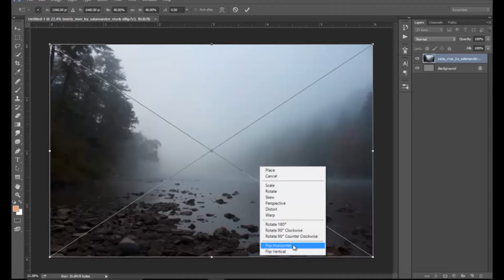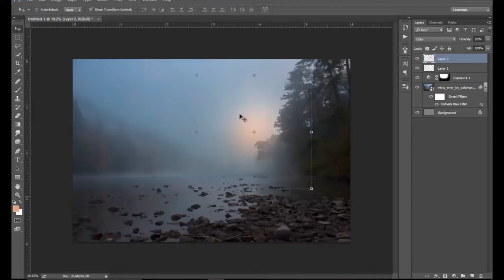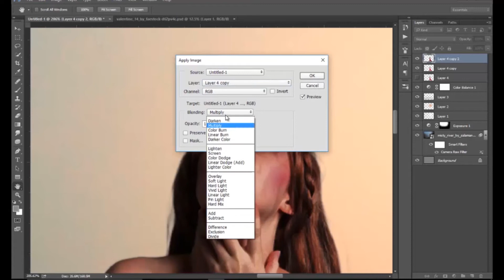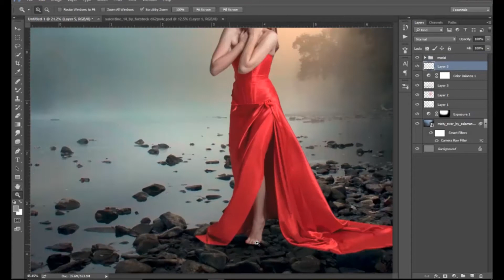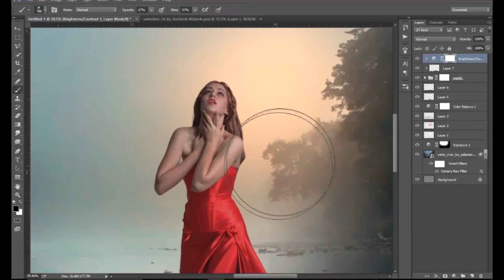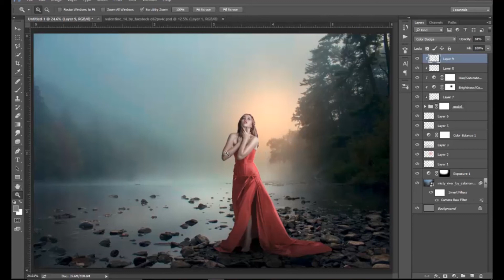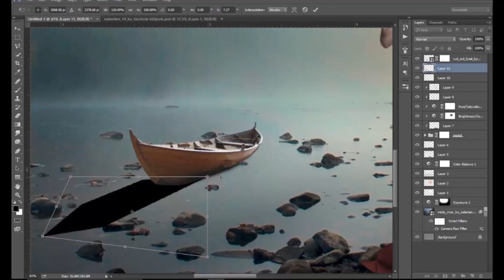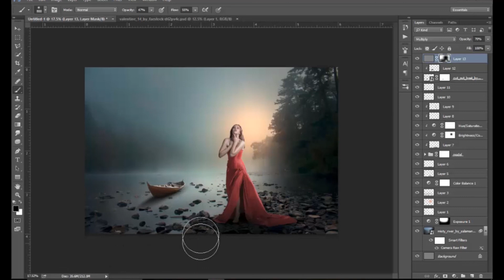How to create a morning scene in Photoshop | A photo manipulation tutorial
In this episode I will show you how to composite different images together to create a complete scene and also the techniques to do that and the color grading.

Stock Images :-